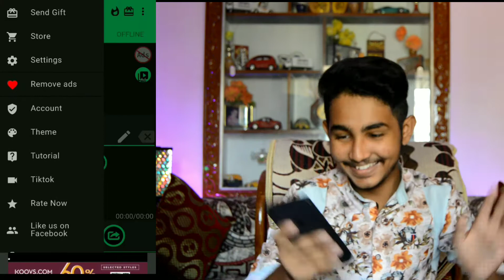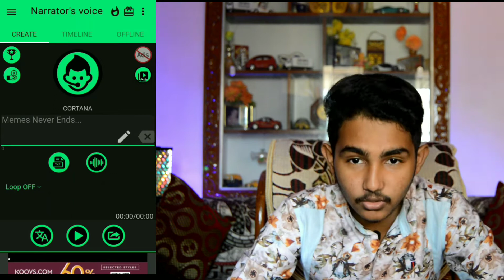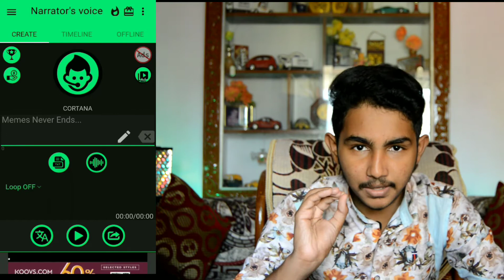🤔Smart Class Video Phone liya... "பண்ணலாமா "| Narrator Voice |App| Tamil | AR Cloud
In the Name of App:

Narrator App

Created by Escolha Tecnologia, the Narrator's Voice app lets you create and share amusing messages using a narrator's voice of your choice. Simply speak or type a message into your smartphone or other digital device, then choose the language, voice and any special effects for the app to use.

Online App 😊